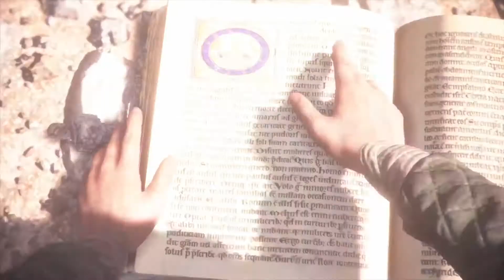A Plague Tale: Innocence Game Movie (All cinematic cut scenes) Part 2